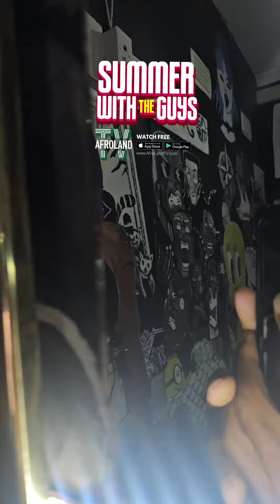Women Reveals Pregnancy With Tattoo on Boyfriend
Women revealing they pregnant like this now day😅. Good thing this movie is making money so we have child support. Watch Summer With The Guys here on YouTube 🍿📺